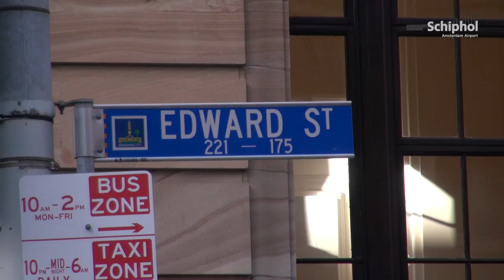Schiphol goes 'Down Under' @ Brisbane Airport